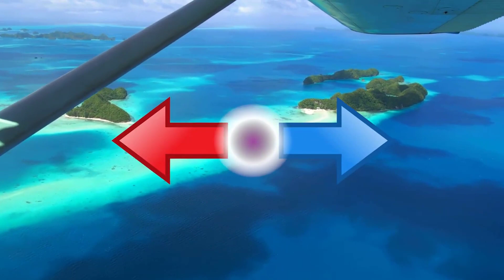সমুদ্রে বার বার ভেসে আসে জুতা পরা কাটা পা! | Mojar khobor | মজার খবর । Shoes cut off wearing shoes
সমুদ্রে বার বার ভেসে আসে জুতা পরা কাটা পা!  | Mojar khobor | মজার খবর । Shoes cut off wearing shoes come floating in the sea again and again!